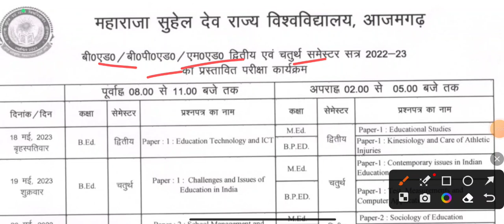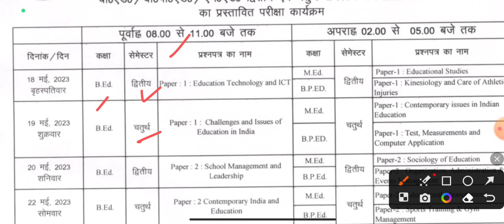MSDSU B.Ed Time Table | MSDSU B.Ed 2nd & 4th Semester Time Table | MSDSU B.Ed Time Table 2023